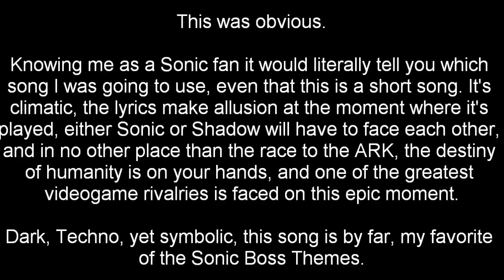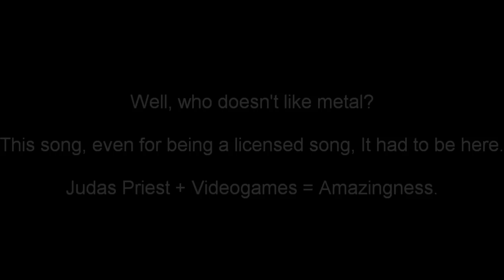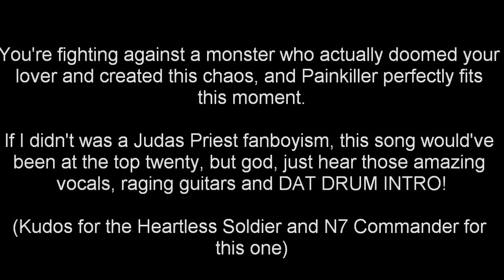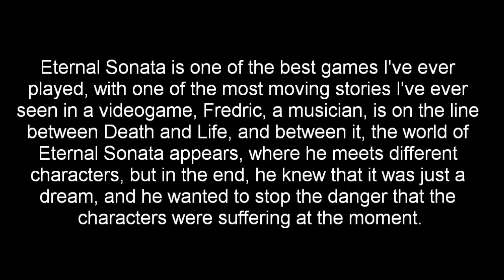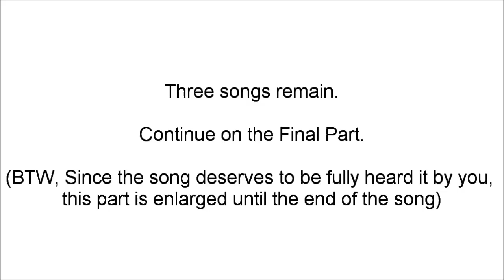Top Fifty Boss Themes: The Top Ten! Part 9 (6 - 4)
We are extremely close to the top.
FINAL PART... COMING SOON.